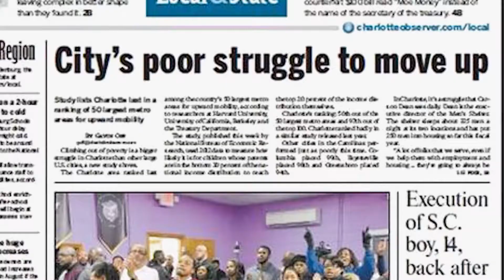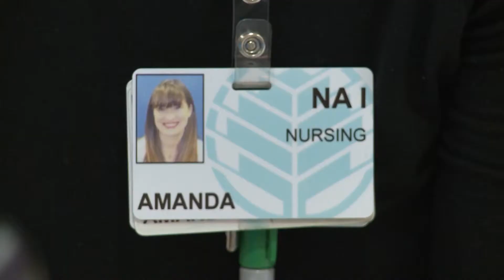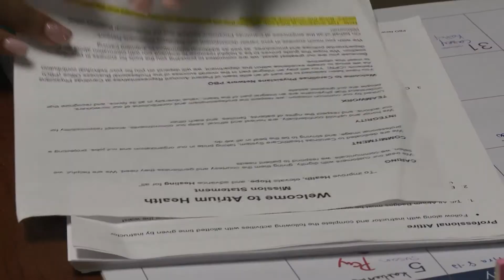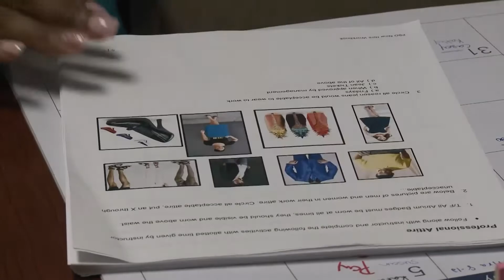CNA to RN Coding - Charlotte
Do you like taking care of people? Interested in medicine or preventing disease? Fascinated by equipment used in hospitals and doctor’s offices? If so, health care may be the field for you. There are more than 200 health care professions other than doctors, nurses and dentists. Whether you like working with people, computers or in a lab, there are opportunities for you in one of the region’s hottest and largest career fields. The health care industry employs more people than any other industry in Mecklenburg County, with more than 111 health care organizations in the Charlotte area.